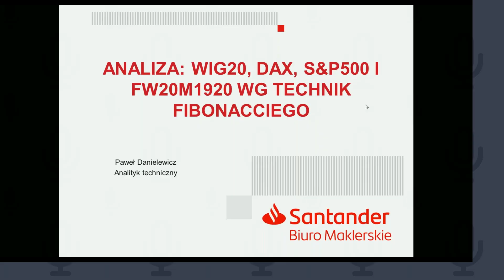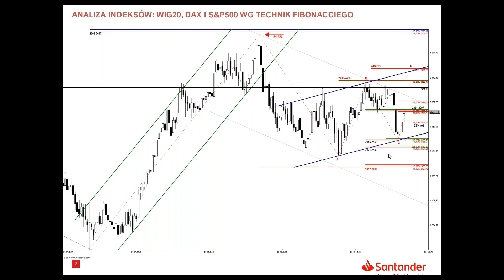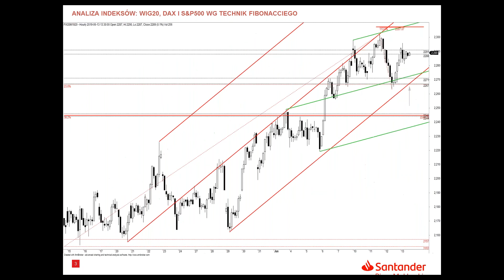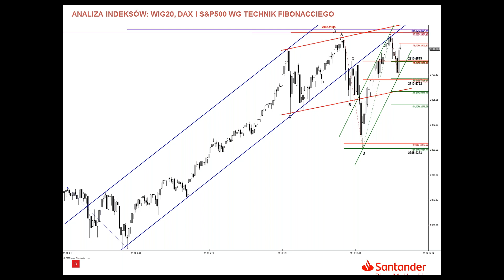Analiza WIG20, DAX i S&P500 - 13.06.2019